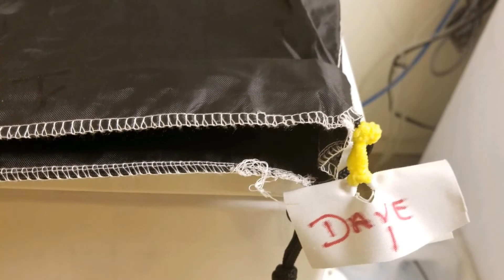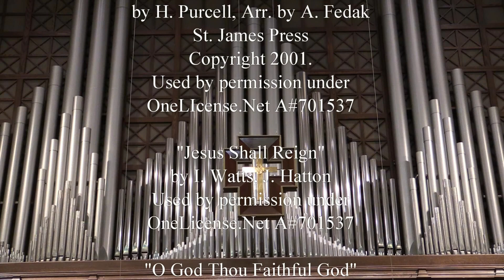Asbury Online Worship 9-27-2020